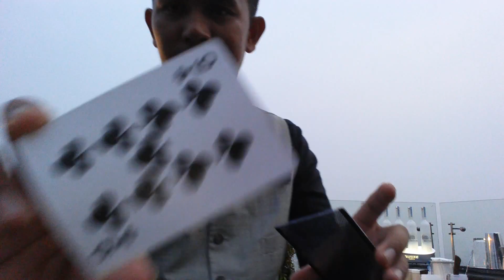Markie MCFB (Card Trick)